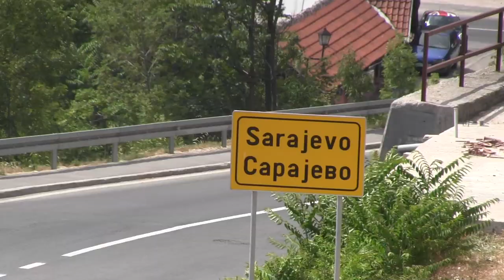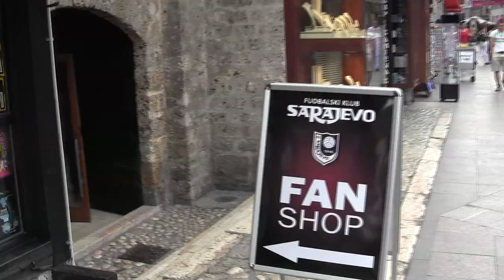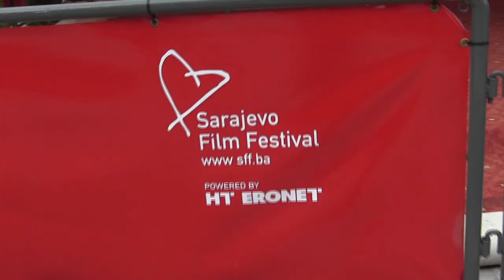Sarajevo / Innsbruck - Twin Film Cities (SA)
Zur Weiterentwicklung und Förderung der seit 1980 herrschenden Städtepartnerschaft zwischen Innsbruck und Sarajewo und dem 20. Jahrestag der Belagerung Sarajewos findet 2012 ein Filmpartnerschaftsprojekt in beiden Städten statt. Das Internationale Film Festival Innsbruck und das Filmfest Rejected zeigten im Juni 2012 in Innsbruck Filme aus Sarajewo und Ines Tanović, Filmemacherin aus Sarajewo, wurde eingeladen und leitete einen Filmworkshop mit SchülerInnen in Innsbruck. Das entstandene Filmmaterial wurde in Sarajewo von einer Gruppe bosnischer SchülerInnen geschnitten.
Als Fortführung des Projekts in Sarajewo wurden im Kriterion Kino Filme aus den Innsbrucker Festivalprogrammen gezeigt, die AG Kurzfilm Deutschland zeigt eine Auswahl aus deren Programm, und Daniel Pöhacker, Filmemacher aus Innsbruck, leitete einen Filmworkshop mit bosnischen SchülerInnen vor Ort. Diese filmten einerseits ihre Stadt, was dann wiederum in Innsbruck geschnitten wurde, und andererseits wurden die SchülerInnen in Sarajewo das Innsbrucker Rohmaterial zu einem Film geschnitten.
Als Resultat der beiden Workshops entstanden zwei Kurzfilme: Wie sehen die Jugendlichen ihre Stadt? Und wie wird dieses Material von fremden Augen gesehen? Ein weiteres Ziel des Projekts ist es den Austausch junger FilmemacherInnen zu fördern und den Grundstein für eine Filmplattform in beiden Städten zu schaffen.